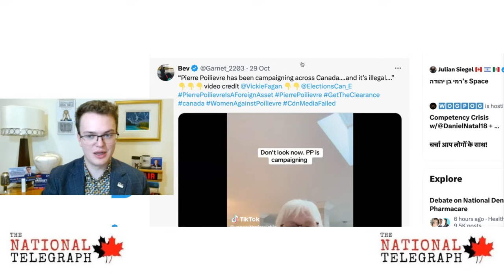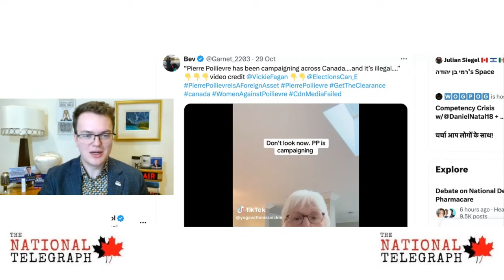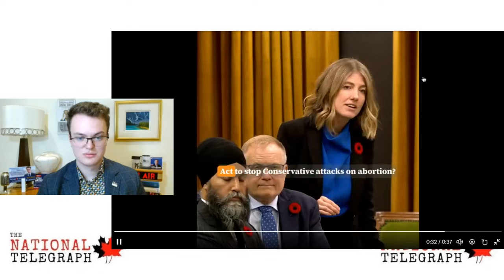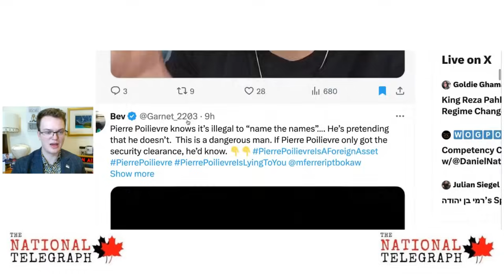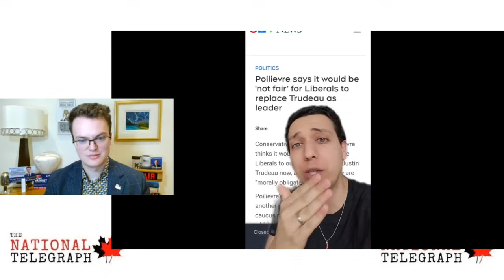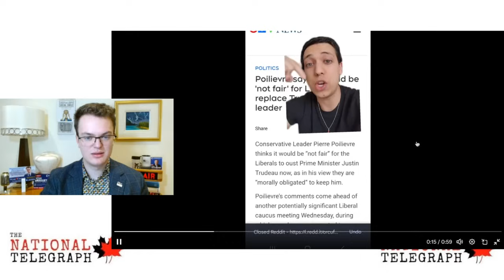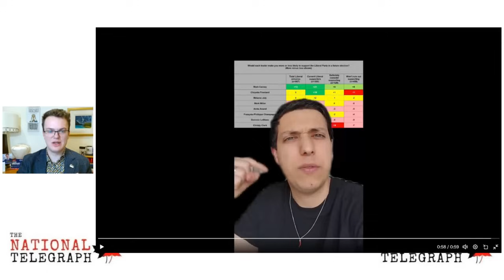Leftists have collective meltdown knowing Poilievre is winning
Wyatt Claypool does a walk through Liberal/Leftist TikTok and talks about the Trudeau Liberals demonizing crisis pregnancy centres.